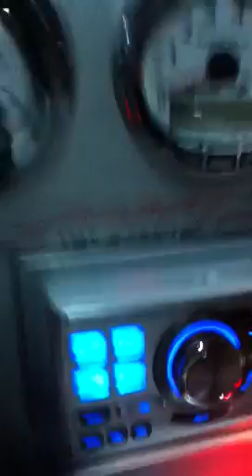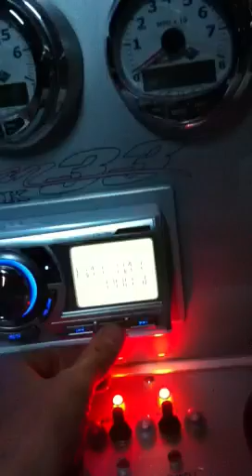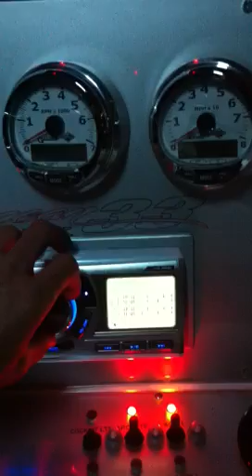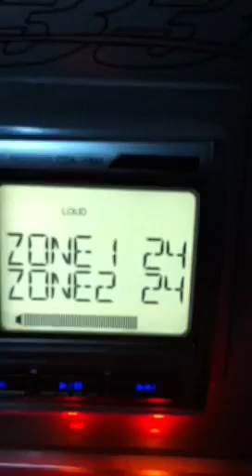Ultra Audioworks Marine Audio install Ocean Hawk JL and Alpi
Sweet boat install by our crew at Ultra Audioworks for Mr. Matovina of Politis & Matovina Attorneys.